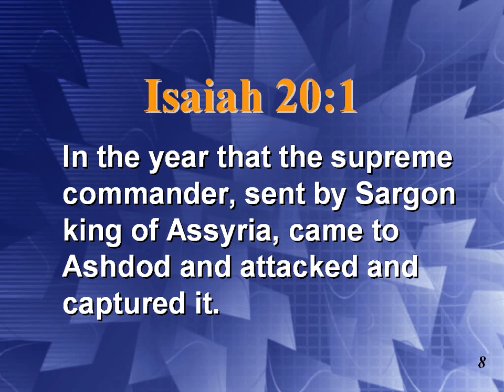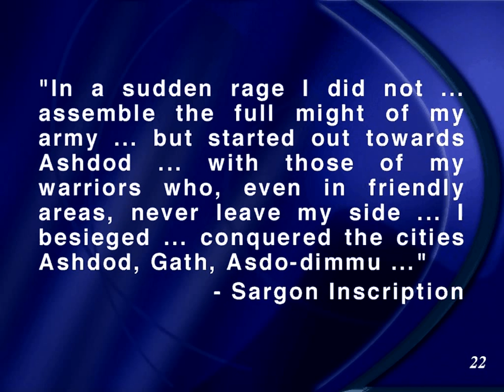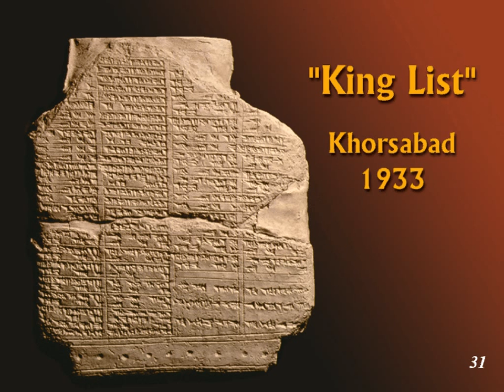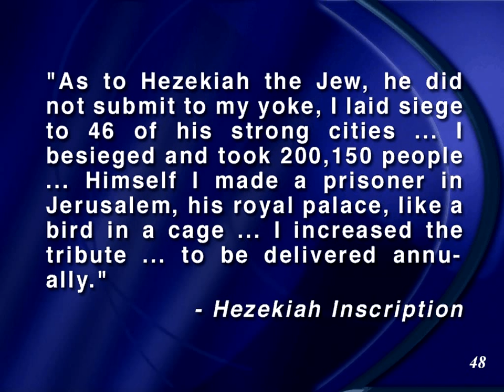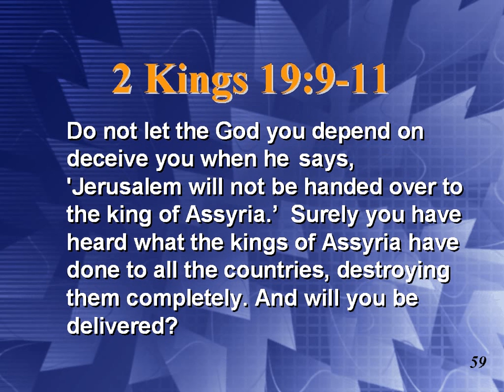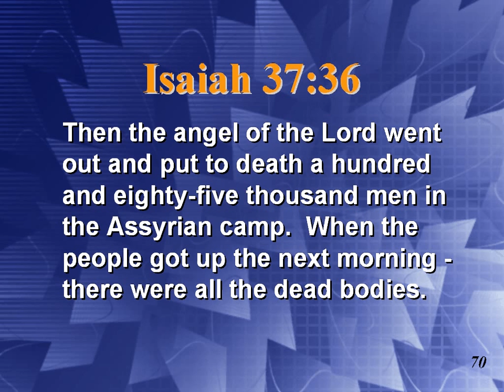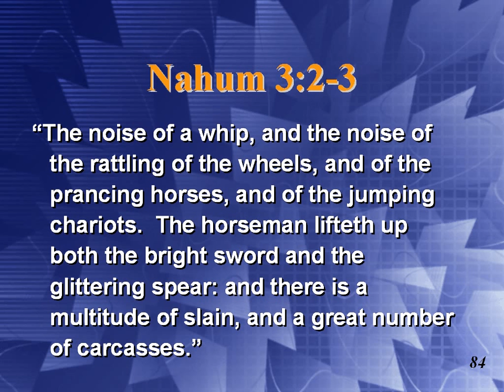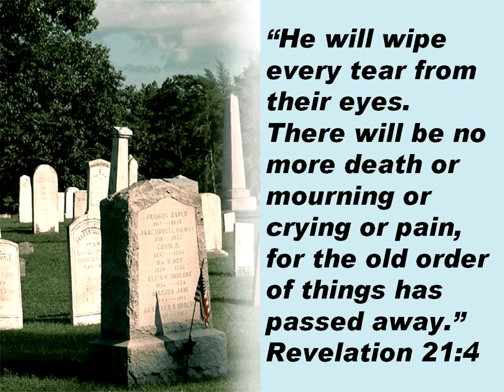04 (Assyria 2) Discoveries from Ancient Civilizations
Episode 04 (Assyria 2) of Discoveries from Ancient Civilizations by Francois du Plessis.